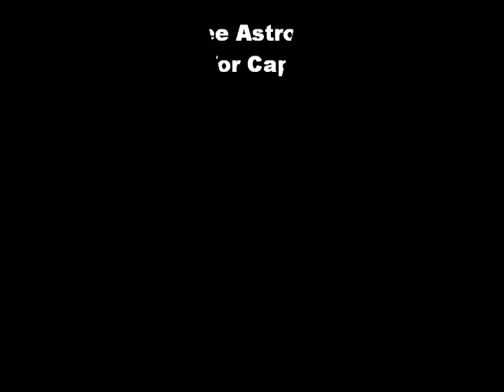Capricorn Ascendant $ Rahu|Impact of Rahu for Capricorn Ascendant|S-S Media - English Astrology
This video talks about the Impact of Rahu
placements based on Aries Ascendant to Pisces and this video is mainly covering Aries Ascendant in detail.   The positive and ngative effets of Rahu if placed in different houses based on Aries Ascendant.

2023 New Year Predictions for All Zodiac, click the below link to watch

2023 Saturn Transit from Capricorn to Aquarius, predictions for all Zodiac sings from Aries to Pisces, click the below link to watch

Author K Subramanian
S S Media (Sai Astro Centre)
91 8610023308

Saturn Transit 2023 to 2026 for All Zodiac

Jupiter Transit of 2022 for All Zodiac

Rahu Ketu Transit for All Zodiac 2022

Please do not take this completely to your mind and get upset and if need more details try to take the horoscope and get a concurrence with the astrologer for guidance and this is for all rasi palan.
2021 Dhanu Rasi Palan
2021 Dhanu Rasi in tamil
2021 Dhanu Rasi Palan in tamil
rasi palan 2021 Dhanus
Dhanu rasi palan 2021 in tamil
Dhanu rasi puthandu palangal
2021 Makara Rasi Palan
2021 Magara Rasi in tamil
2021 Makara Rasi Palan in tamil

new year predictions england
2021 new year predictions horoscope

2021 New Year Predictions - Aries
New Year 2021 predictions - Aries
2021 New Year Predictions - Taurus
New Year 2021 predictions - Taurus
New Year 2021 predictions - Gemini
2021 New Year Predictions - Gemini
New Year 2021 predictions - Cancer
2021 New Year Predictions - Leo
2021 New Year Predictions - Virgo
2021 New Year Predictions - Cancer
New Year 2021 predictions - leo
New Year 2021 predictions - Virgo

2021 New Year Predictions - Libra

New Year Predictions   Scorpio
New Year 2021 predictions - Scorpio
2021 New Year Predictions - Scorpio

New Year Predictions   Aquarius
New Year 2021 predictions - Aquarius
2021 New Year Predictions - Aquarius
jupiter transit november 2021
jupiter transit november 2021 tamil
jupiter transit november 2021 english
2021 jupiter transit
jupiter transit 2021 english

New Year 2022 predictions - Aries
2022 New Year Predictions - Aries
New Year 2022 predictions - Taurus
2022 New Year Predictions - Taurus

2022 new year predictions Aries
2022 new year predictions Taurus
2022 new year predictions Gemini
2022 new year predictions cancer
2022 new year predictions Leo
2022 new year predictions Virgo
2022 new year predictions Libra
2022 new year predictions Scorpio
2022 new year predictions Saggitarius
2022 new year predictions Capricorn
2022 new year predictions Aquarius
2022 new year predictions Pisces

2022 new year predictions
2022 new year predictions in tamil

new year predictions 2023